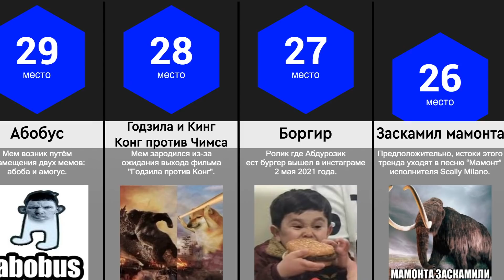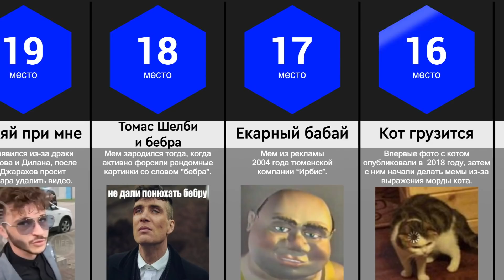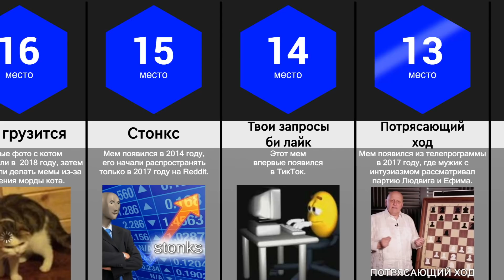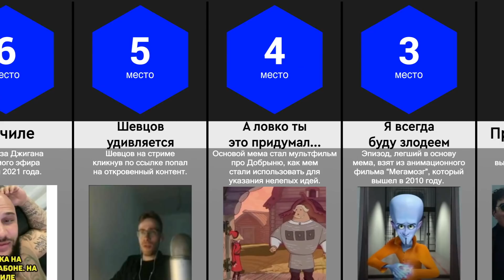Откуда Эти Мемы?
Мемы возникли задолго до эпохи популярных картинок. В широком смысле слова, мем – это любая «вирусная идея», обладающая способностью к репликации и мутации. Сегодня в интернете полно мемов, но некоторые задаются вопросом о их происхождении. В этом видео мы покажем, происхождение известных мемов.